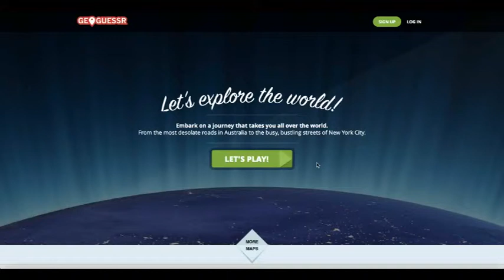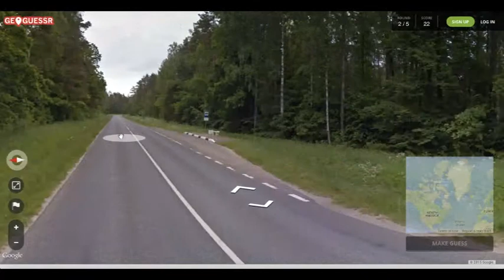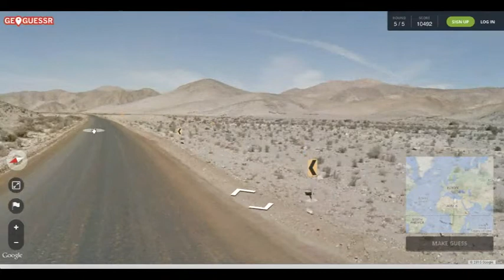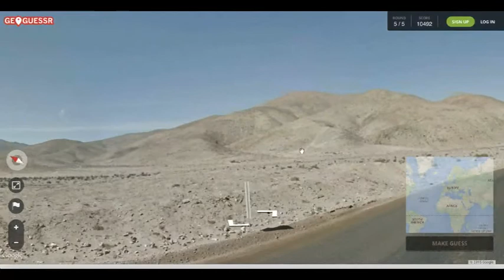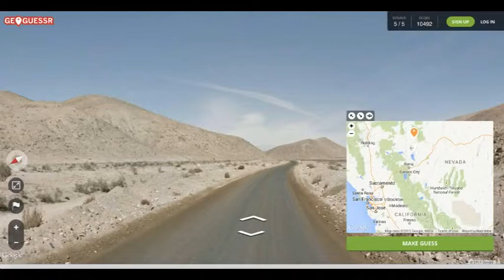WRONG AMERICA - Geoguessr #1 w/ nascarfan19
Where did Google Maps place me?

Geoguessr #2: (link to come)